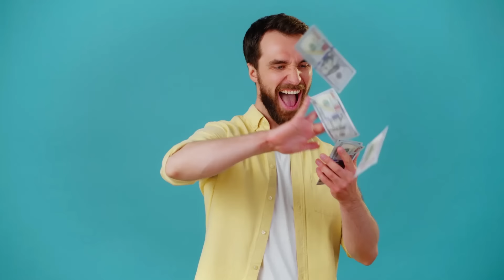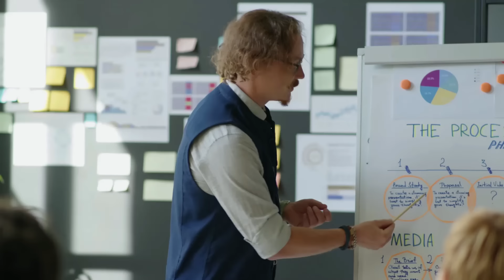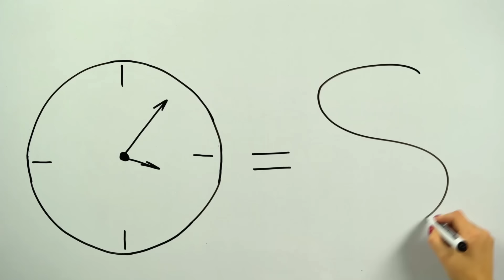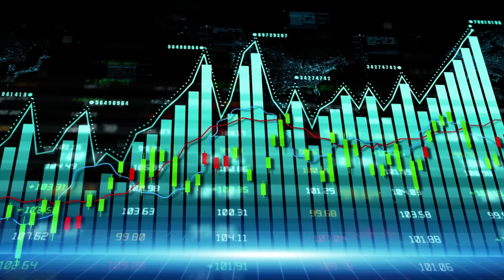5 Crucial Sacrifices na Dapat Gawin Para Yumaman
Kahit pa ano ang definition mo sa pagyaman, chances are gusto mong mapaganda ang financial situation mo tama?

Ito ang hinahanap mong practical tips na kaya mong sundin hindi lang mga philosophical ideas na nakaka inspire mang pakingan eh hindi mo naman alam exactly pano ieexecute.

Sa video nato, isheshare ko sayo ang 6 na specific   na Dapat mong gawin para once and for all matupad mo na ang buhay na inaasam mo.

Welcome! Sa channel na'to, we'll share weekly success tips at business and investment strategies na makakatulong sayo para palaguin ang negosyo at investments mo. At higit sa lahat, ang goal namin ay mabago ang mindset mo from lack or poor mindset to millionaire mindset. Ito ang foundation ng lahat. Success, wealth and happiness starts from within.

Together, we'll unleash the Millionaire in You!

Ensure your success ❤️💰 here 👇

Join Truly Rich Club para ma mentor ka din ni Bro. Bo Sanchez (at iba pang very successful entrepreneur):